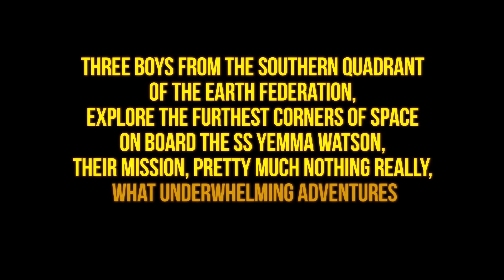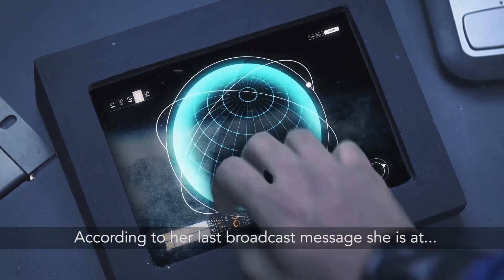3 South Indian Boys in Space | STAR BOYZ | SAVING JYOTSNA Ep 3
Star Boyz is a story that follows the underwhelming adventures of three south indian boys in space.

Join Kenny, Naveen and Mani on board their brand new ship the star ship Yemma Watson 2. When Mani's sister Jyotsna has been kidnapped, Our boys are finally faced with some remote sense of responsibility, The Star Boyz are on a suicide rescue mission!

Follow Kenny on Twitter @KnowKenny

Credits:
Actors - Kenny Sebastian, Naveen Richard, Mani Prasad & Disha Arora as Jyotsna.

Animated Title Sequence - Upamanyu Bhattacharyya

"STAR BOYZ" theme song - AUDIOKRAFT STUDIO (Bangalore) Prashant Mathias , Guitars - Bryden Lewis

Director for 1st & 2nd Episode- Mani Prasad

DOP for 1st & 2nd Episode - Rajiv

Series Director- Ashwin Rai Shetty

DOP- Siddharth Vasani

Asst Camera operator- Shivendu

Chief AD- Snehi Shah

Original Music - Karthikeya Murthy

Editor- Vaishak Ravi

VFX- Alay Patel and Nishant Jethva

Show Runners: Kenny Sebastian & Naveen Richard

ADs- Nicole Lobo and Jayesh Vadia

Intern- Aishwarya Chodankar

Executive Producer- Kreeti Gogia

Line Producer - Vipul Mathur

Post Production Head - Shraddha Sarfare

Production Assistants - Shravan and Sanjeev

Art - Sushant Panda

Stylist - Bhawana Vashishtha

Sound - Prodyot Mondal

Makeup - Hasan Ali

Special Makeup Artist - Pankaj

Spot - Firoz Khan

Focus Puller - Zeeshaan

Camera Equipment - 1 Stop Cine

Gaffer - Aves

Lights - Famous Cine Equipments

Catering - Sudha Catering

Location - Vis-A-Vis Studio

OML Content Director - Samira Kanwar

Artist Content Manager : Prashant Reddy

1st & 2nd Episode

Director - Mani Prasad

DOP - Rajiv

Produced by Superhuman Studioz, Stage 42 Productions and OML.